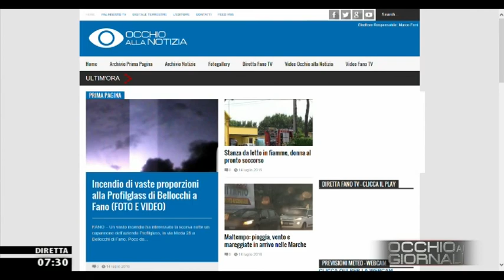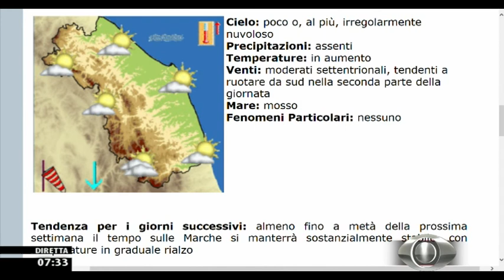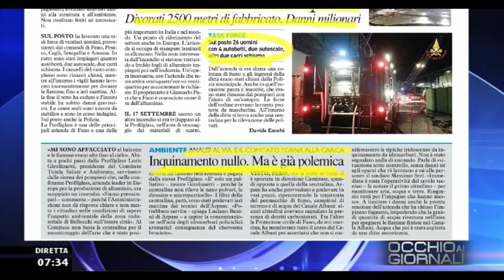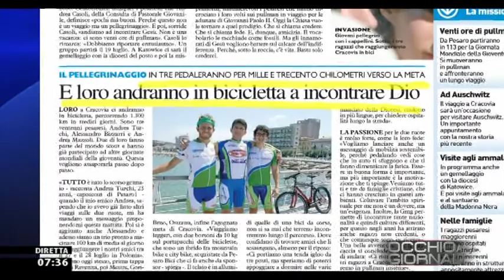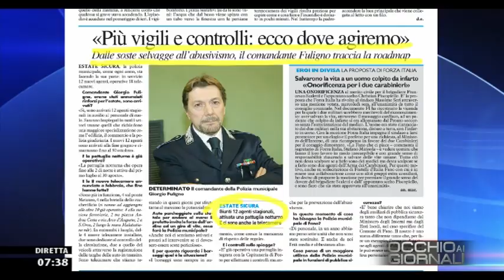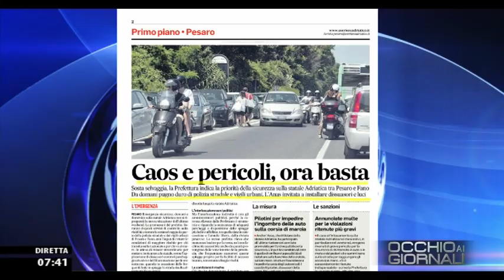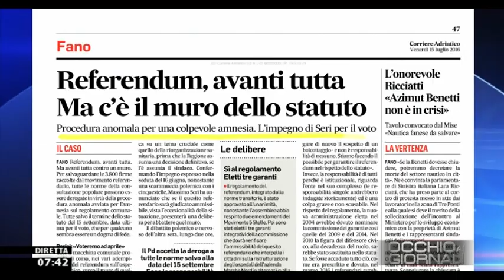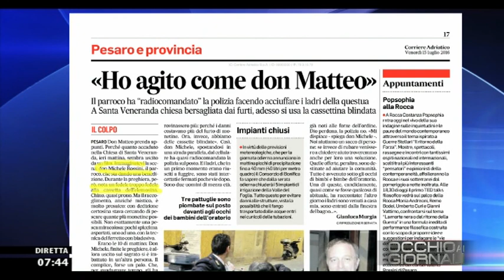Occhio ai GIORNALI 15/07/2016